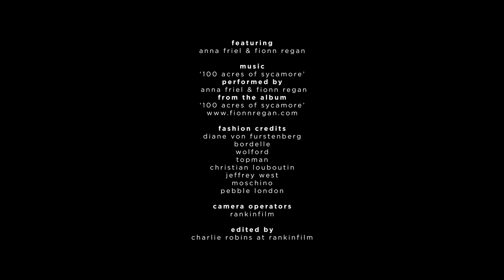HUNGER TV: ANNA & FIONN - INTERVIEW (PART 2)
The second part of Anna & Fionn's chat with Hunger TV.